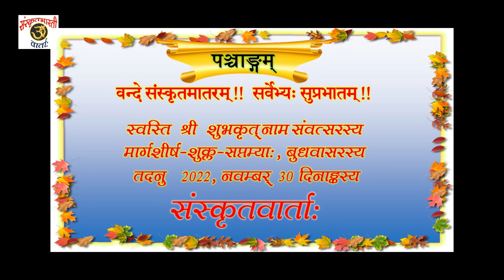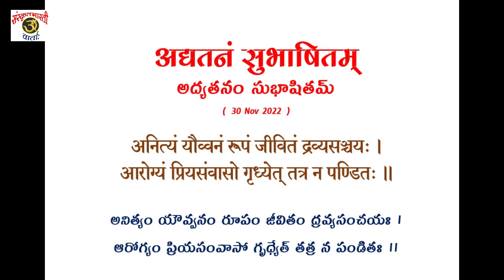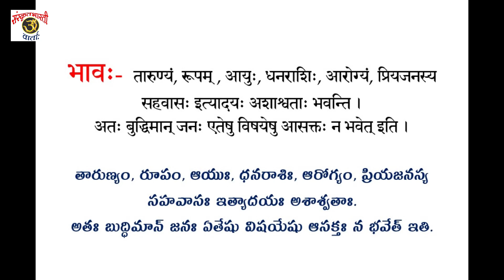Daily Sanskrit News 30Nov2022